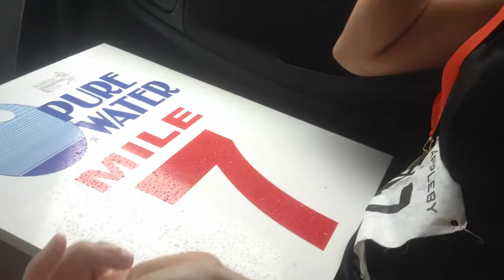Mile Marker 7 (Raw Footage in HD)